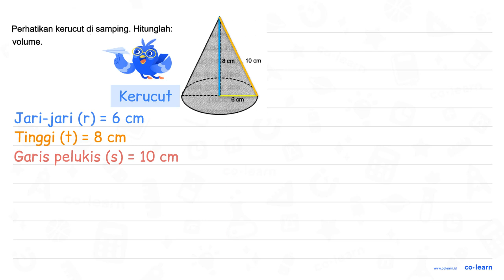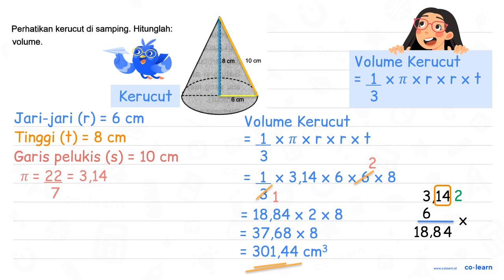Perhatikan kerucut di samping: Hitunglah: volume. 8 cm 10 cm 6 cm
Topik atau Materi: Kerucut (Luas Permukaan dan Volume) - Bangun Ruang - Geometri - Matematika Kelas 6 SD - K-13 Revisi

00:00 : Bedah Soal
01:00 : Konsep, rumus dan pengertian Kerucut (Luas Permukaan dan Volume)
01:18 : Langkah penyelesaian soal
02:44 : Jawaban akhir
03:14 : Penutup